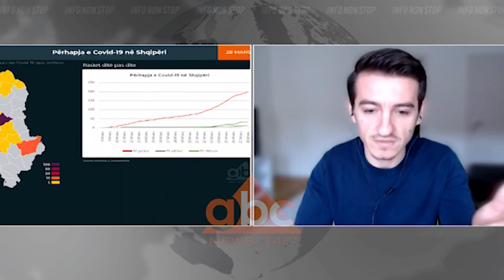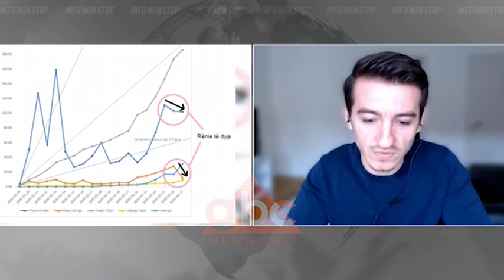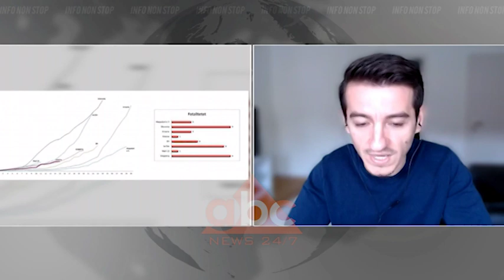Taulant Muka: Vetem duke testuar masivisht dalim nga karantina | ABC News Albania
Në lidhje më “ABC News”, mjeku Taulant Muka u shpreh se është shumë i domosdoshëm aplikimi i testimeve.

Muka u shpreh se opsioni i vetëm i daljes nga karantina sipas tij është testimi. Ai theksoi se qeveria në këtë mënyrë po shkatërron vendin nga ana ekonomike dhe për këtë arsyet duhet të ndërgjegjësohet.

“Nëse shikojmë të dhënat nga studimi. Nga momenti i Infektimit dhe nga momenti i shfaqjes së simptomave është deri 7 në 14 ditë.

Ndërsa nga momenti i shfaqjes së simptomave dhe momentit kur personi ndërron jete është deri në 21 ditë.

Momenti i infeksionit dhe momenti kur personi ndërron jetë është afërsisht deri në 1 muaj.

Kjo do të thotë se nëse në rastin e parë kemi pasur një person që ka ndërruar jetë në datën 10 mars  atëherë do të thotë që kemi pasur persona të infektuar para datës 10 shkurt”, sqaroi Muka.

Më tej ai tha se duke konsideruar personin e parë që është infektuar në Shqipëri atëherë COVID -19 sipas tij ka hyrë më herët. "Nëse sheh kurbën epidemike të lë të kuptosh se Shqipëria nuk është problematike. Por nëse sheh numrin  personave që kanë ndërruar jetë ajo kurbë epidemike nuk bën sens.

Nëse Sllovenia ka të njëjtin numër personash që kanë ndërruar jetë me Shqipërinë shikon një kurbë epidemike më të theksuar. Kjo do të thotë që nuk është identifikuar numri i personave të infektuar dhe se shumë prej tyre mund të qarkullojnë lirshëm. Ndaj është e rëndësishme që të bëhet gjurmimi i rasteve, testimi dhe depistimi", u shpreh Muka.

Ai gjithashtu theksoi se në grafikun e dytë që shikohen numrat për Shqipërinë, ulja e numrit të testimeve ka sjellë uljen numrit të rasteve. "Pra numri i rasteve është në varësi të numrit të testimeve që ne bëjmë. Nëse ne sot llogarisim që kemi një mortalitet 5.3 do të thotë që përpara arrestit shtëpiak kemi pasur rreth 1000 persona të infektuar. Pasoja që ne ndjejmë sot janë pasojat e një muaji më parë. Duhet të dimë që ka ndodhur një Kongres, kanë ardhur persona nga Italia, më pas ka ndodhur edhe një në miting. Studimet kanë treguar se virusi transmetohet nga ajri i ndotur.

Ne duhet të testojmë të gjithë personat që kanë udhëtuar nga Itali mendohet se janë 130 mijë persona pasi ata mund të kenë qenë edhe burim infeksioni. Për të gjitha rastet që identifikohen duhet bërë edhe gjurmimi i kontakteve. Diagnostikimi parandalon zhvillimin  e komplikacioneve dhe e parandalon duke marrë masa para simptomave të shfaqjes. Kjo kërkon një ekip të specializuar të shumë profesioneve", tha Muka./abcnews.al